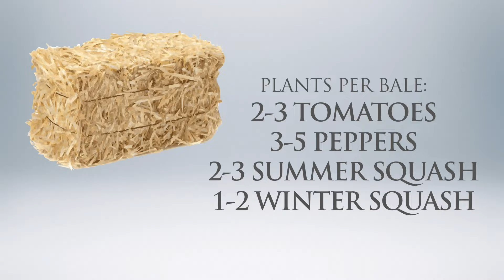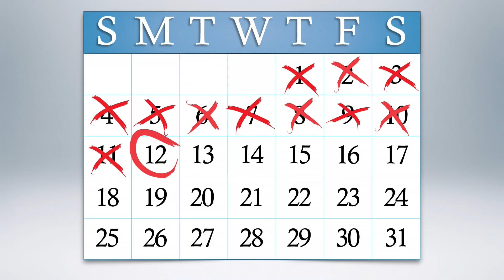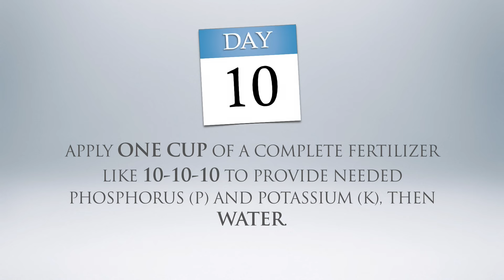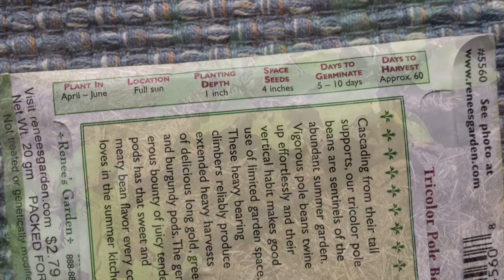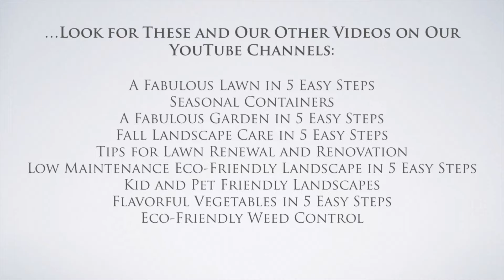Straw Bale Gardening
You can create raised bed gardens on your patio, lawn or compacted poor garden soil with straw bale gardening. This gardening technique has been around for centuries but thanks to Joel Karsten’s book Straw Bale Gardens it has gained new popularity.

Let me walk you through the process from start through harvest.